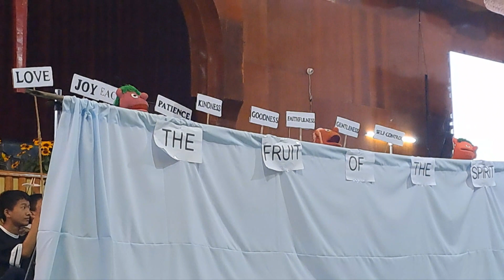special Youth sat hosted by 3S( Sunday school students)